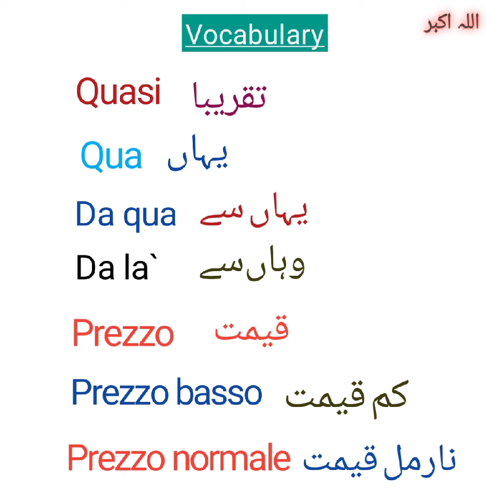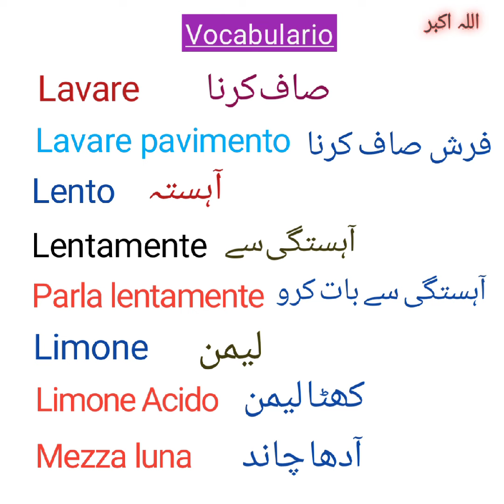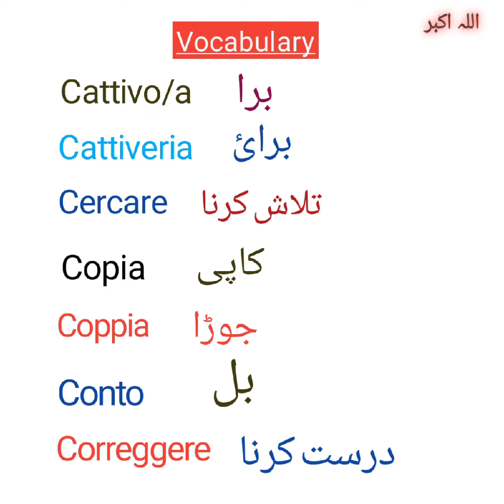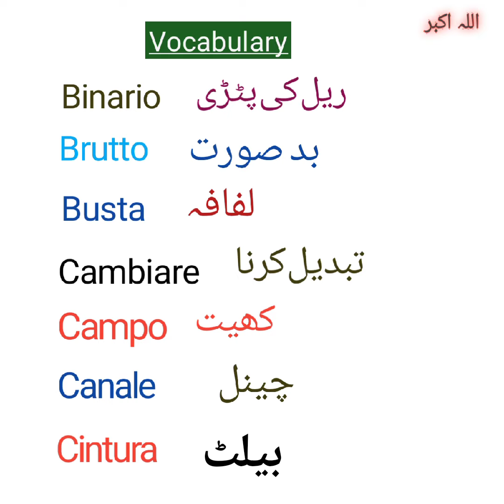Learn Italian Vocabulary || Learn words meaning || اٹالین الفاظ کا ذخیرہ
Learn Italian Vocabulary || Learn words meaning || اٹالین الفاظ کا ذخیرہItalian Time
opposite words
parole contrarie
Italian iqra
For adults
per stranieri 🔥
negative sentences
italian grammer
Italian vocabulary
Italian short sentences
italiano per stranieri
Italian for beginners
passato prossimo
verb e passato prossimo
italian vocabulary
italian key words